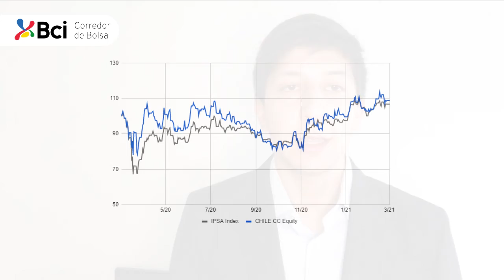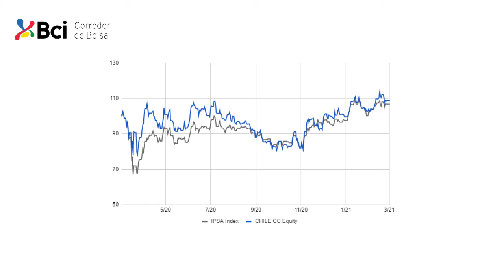Cápsula Semanal de Inversiones: Portafolio recomendado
Jorge Carrasco, Analista de Equity Research de Bci Corredor de Bolsa, nos hace un seguimiento sobre el Portafolio Recomendado.